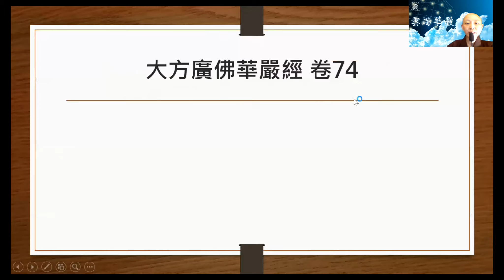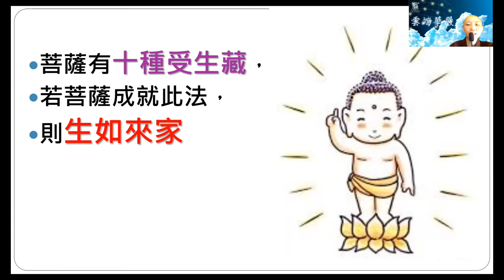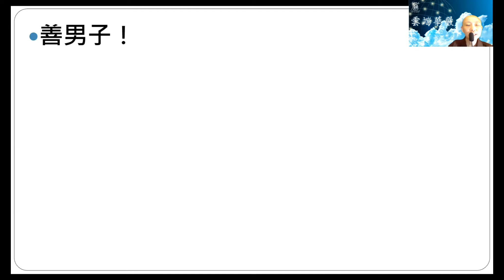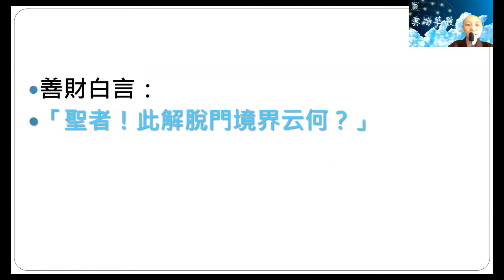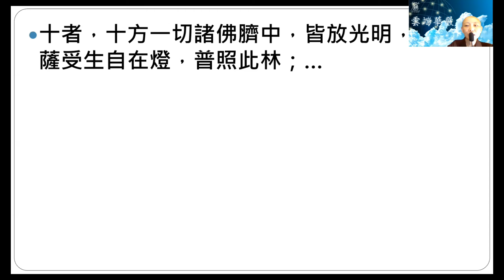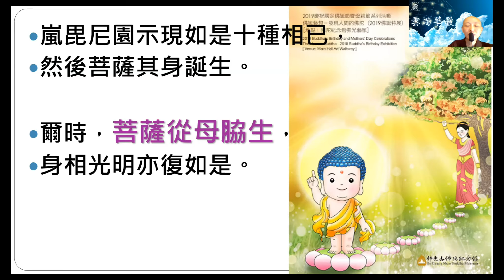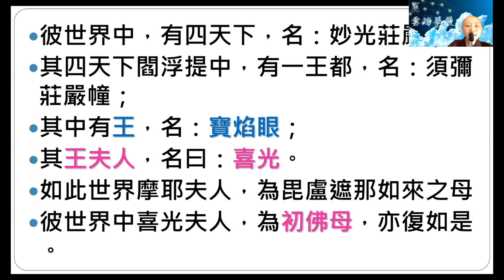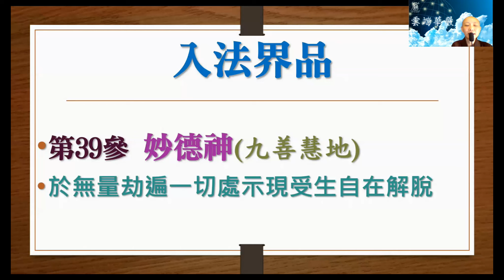【雲端華嚴】卷74 入法界品 善財39 見輝法師